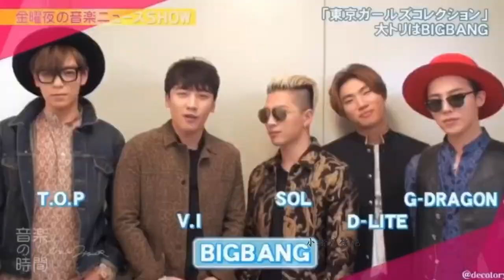Bigbang- "We're BIGBANG!"👑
(cr.owners edit by me)